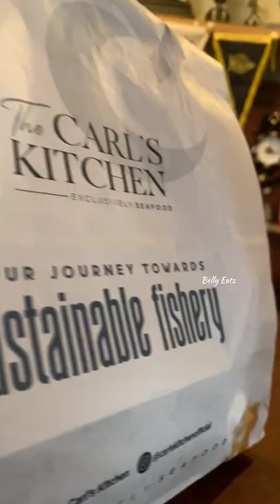💥 கடல் la போயிட்டு நாங்க Sea Food Sapduvom 🦈🔥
The Carl's Kitchen is a Sea Food based Cloud Kitchen which have 9 cloud across Chennai. Exotic Fishes like Tuna and Sword Fish are being used here which is quite rare.

To order thecarlskitchen.com and also available on swiggy, zomato & instabids.

Price List :
Singapore Chilli Crab Bao ₹190
Prawn curry puff ₹99
Swordfish Seekh Kati roll ₹219
Tuna jumbo burger ₹399

Pre - Booking is required. Price and other details will be given by John.